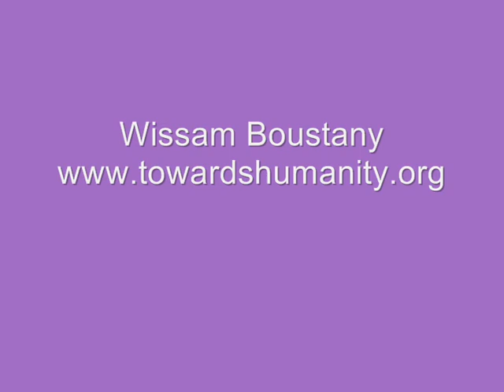Wissam Boustany on Auditions (Part I)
Wissam Boustany, International Flute soloist & chairman of the British Flute Society, gives valuable advice on preparing for college auditions. Filmed during a Masterclass at All Flutes Plus, London.